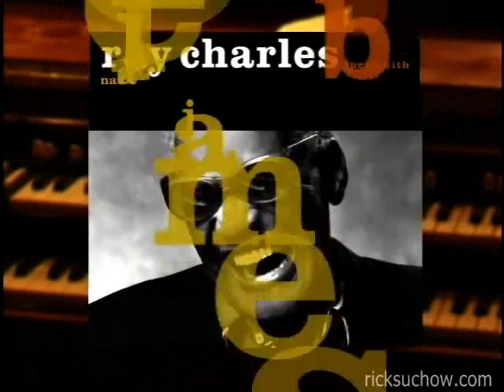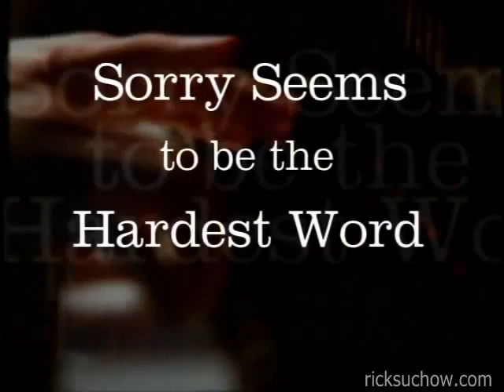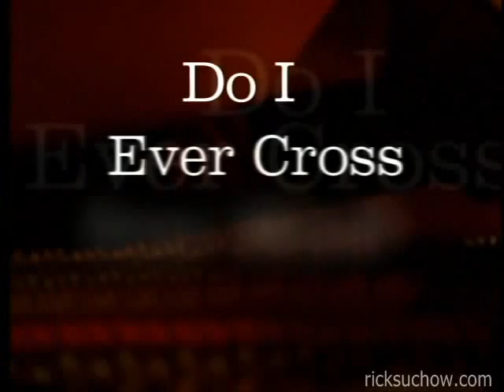Ray Charles w/ Norah Jones, Elton John, BB King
Part One: Behind the scenes of the making of Ray Charles' final work, the duets album "Genius Loves Company". Features Norah Jones, BB King and Elton John.